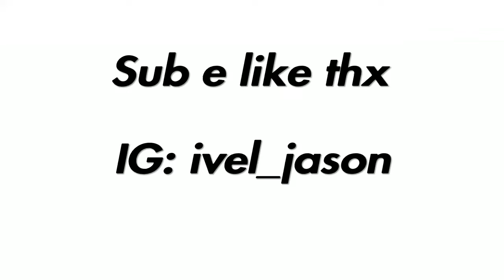Is it too much to ask for.